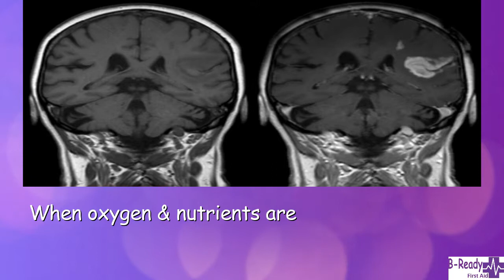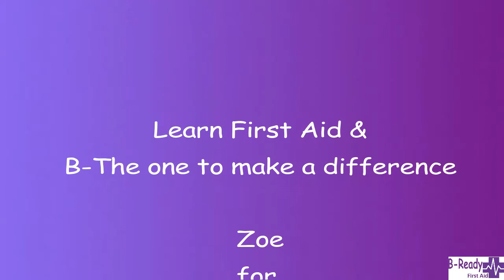What is a Stroke by B Ready First Aid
So many people experience a stroke or two & learn all about recovery. So difficult to deal with :(